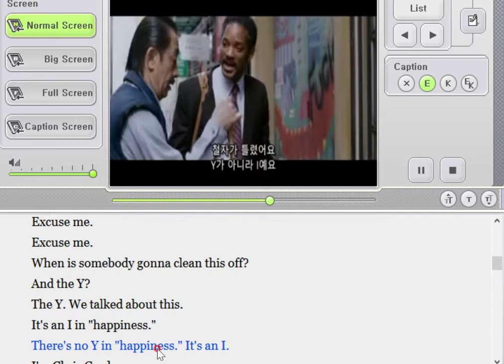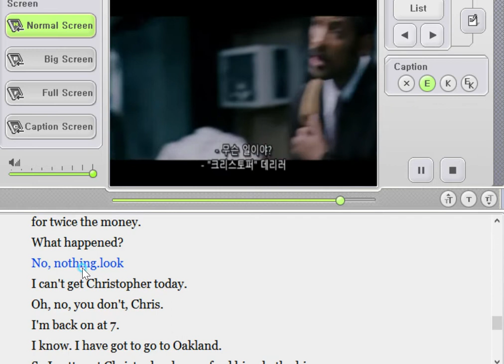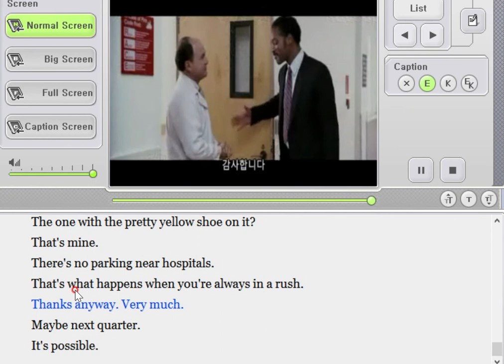행복을 찾아서1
I think I should make a list.
 What do mean?
 For your birthday gifts?
 Yeah.
You know you're only getting a couple of things, right?
Yeah, I know. Just to look at and study so I can choose better.
Okay, well, that's smart.
Yeah, make a list.
Can you spell everything you're thinking of?
 I think so.
 All right. That's good.
 How you doing in here, man?
Can we go to the park today, after?
No, I gotta go to Oakland.
Well, maybe, we'll see.
Give me a kiss.
I'll talk to you later.
Excuse me.
Excuse me.
When is somebody gonna clean this off?
And the Y?
The Y. We talked about this.
It's an I in "happiness."
There's no Y in "happiness." It's an I.
I'm Chris Gardner.
I met my father for the first time when I was  28 years old.
And I made up my mind as a young kid
that when I had children.
my children were gonna know who their father was.
This is part of my life story.
This part is called "Riding the Bus."
What's that?
It's a time machine, isn't it?
Seems like a time machine.
That seems like a time machine.
It's a time machine. Take me with you.
This machine. this machine on my lap
This guy, he has a time machine.
He travels in the past with this machine and
it is not a time machine.
It's a portable bonedensity scanner.
A medical device I sell for a living.
Thank you for the opportunity to discuss it with you.
We just don't need it, Chris.
It's unnecessary and expensive.
Well, maybe next
It gave a slightly denser picture than an xray
for twice the money.
What happened?
No, nothing.
Look, I can't get Christopher today.
Oh, no, you don't, Chris.
I'm back on at 7.
I know. I have got to go to Oakland.
So I gotta get Christopher home, feed him, bathe him
get him in bed, and be back here by self?
And we got the taxbill notice today.
What are you gonna do about that?
Look, this is what we gotta do.
You see that car?
The one with the pretty yellow shoe on it?
That's mine.
There's no parking near hospitals.
That's what happens when you're always in a rush.
Thanks anyway. Very much.
Maybe next quarter.
It's possible.